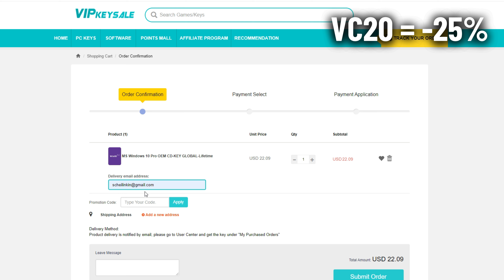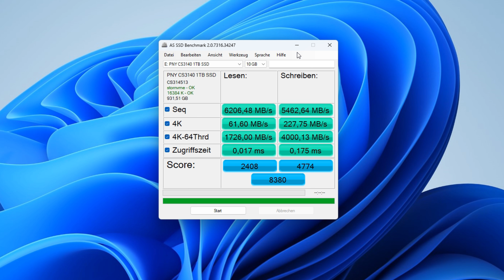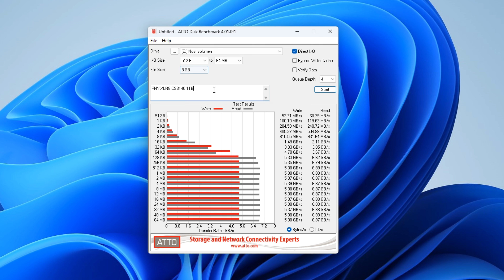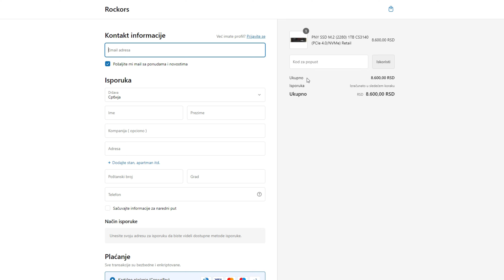Da li je KC3000 SSD dobio ALTERNATIVU? PNY XLR8 CS3140 na TESTU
KUPON KOD - DOVLA - Važi za čitav asortiman na sajtu!

Muzika:
♬ MUSIC ♬
Artist: HiLau & tubebackr
Track: 86 UP